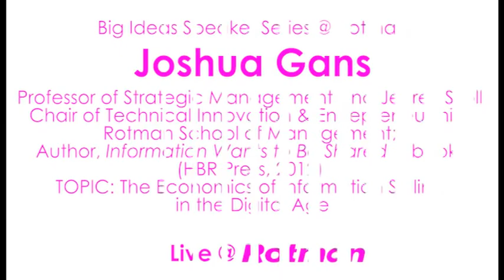Information Wants to be Shared: Joshua Gans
SPEAKER:  Joshua Gans. Professor of Strategic Management and Jeffrey S. Skoll Chair of Technical Innovation & Entrepreneurship, Rotman School of Management (with a cross appointment in the Department of Economics); Author, Information Wants to Be Shared (ebook) (HBR Press, October 2012); Core Economics for Managers. Finishing the Job and Parentonomics. Co-Founder, Digitopoly blog
TOPIC: The Economics of Information Selling in the Digital Age
Big Ideas Speaker Series @ Rotman
Taped December 10, 2012